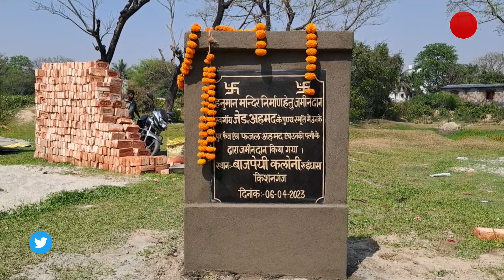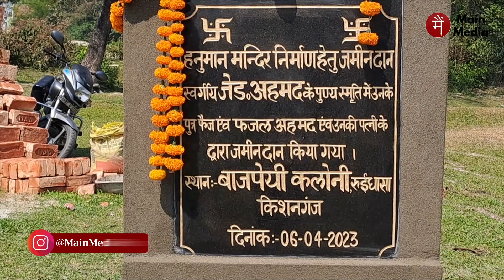किशनगंज में एक मुस्लिम परिवार ने हनुमान मंदिर के लिए दान की ज़मीन | Main Media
किशनगंज में एक मुस्लिम परिवार ने हनुमान मंदिर के लिए दान की ज़मीन